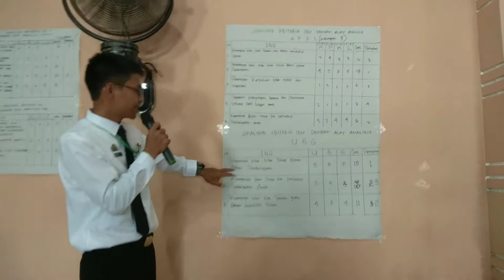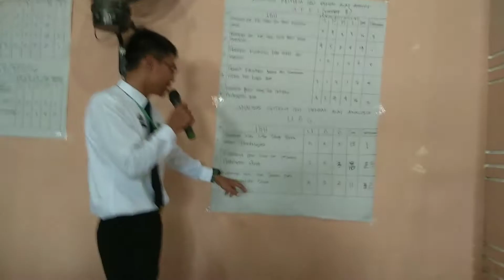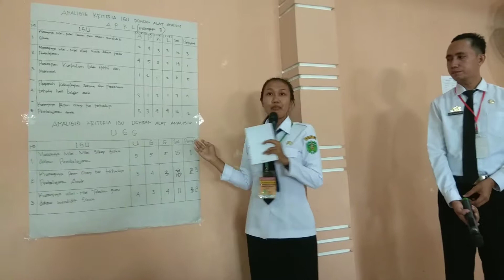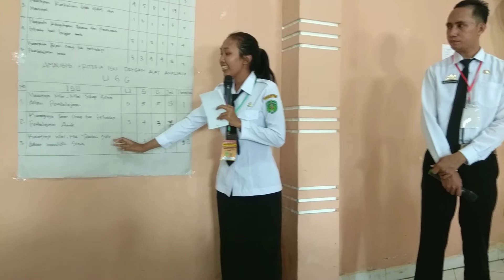Tanggapan peserta atas analisis AKPK & USG Latsar CPNS angkatan 56 Kabupaten Luwu Timur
Latsat CPNS Luwu Timur Tahun 2019